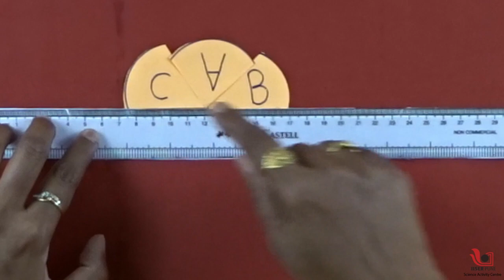Proof of the sum of the angles in a triangle is 180 degrees